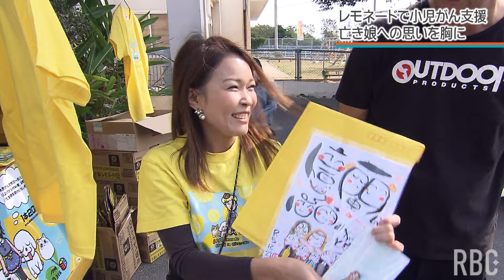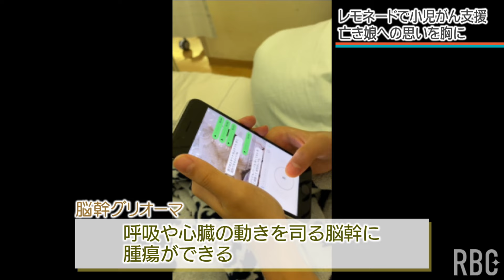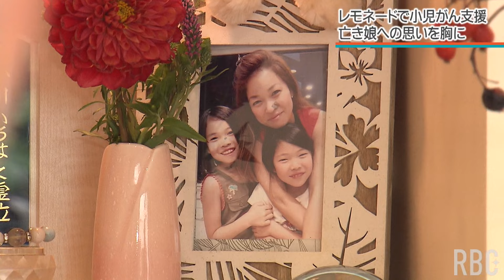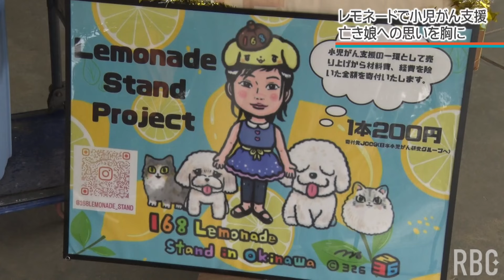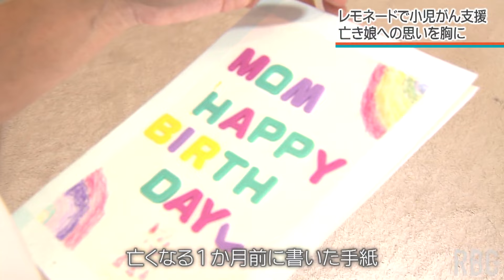「いつも本当にありがとう。一番大好きだよ」亡き娘の最後の手紙 小児がん支援へ母が始めた『レモネードスタンド』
レモネードを販売した売り上げを、小児がん支援に役立てる「レモネードスタンド」。アメリカ発祥の活動を県内で広めている女性がいます。活動の原動力は、10歳で亡くなった娘の存在でした。2024/01/30